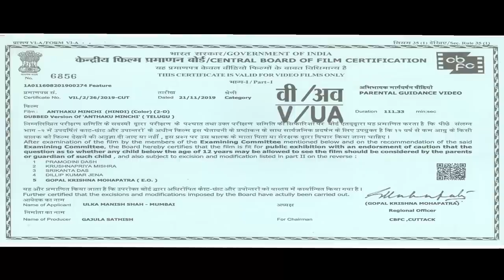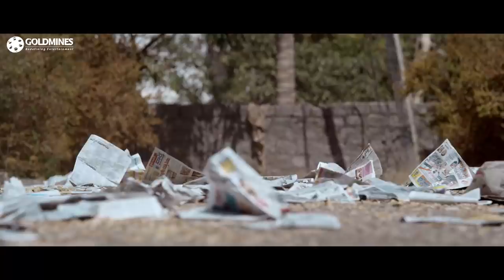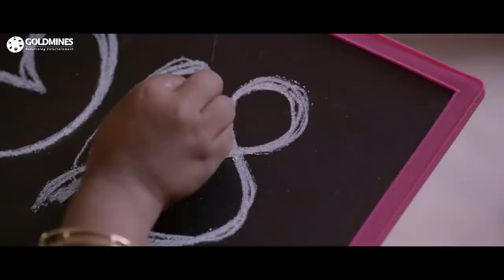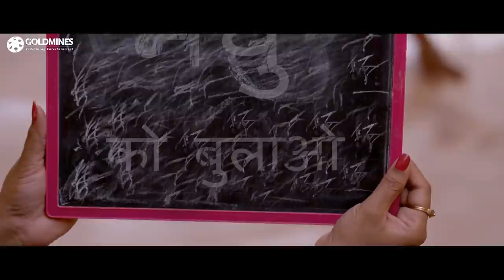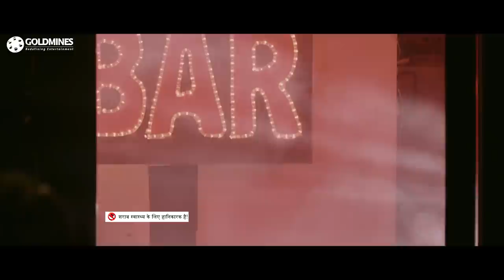Anthaku Minchi 2021 New Released Hindi Dubbed Movie | Jai, Rashmi Gautham, Ajay Ghosh, Surya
Raju, a young man, realises that he can earn quick money if he is able to prove the existence of supernatural beings. He suspects his sister's house to be haunted and investigates it.

Movie:- Anthaku Minchi
Starcast:- Jai, Rashmi Gautham, Ajay Ghosh, Surya, Madhunandan, Ravi Prakash